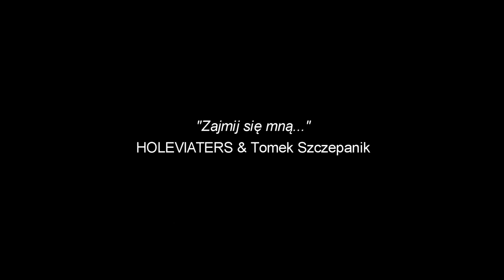HOLEVIATERS & Tomek SZCZEPANIK - Zajmij się mną (OFFICIAL VIDEO 2020)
"Zajmij się mną"
 sł. Anna Malacina - Karpiel
muz. Anna Malacina - Karpiel i Krzysztof Czech
aranż - HOLEVIATERS
W nagraniu udział wzięli: Bartłomiej Stuchlik, Zbigniew Bałdys, Łukasz Walczak, Janusz Korczyk, Krzysztof Czech, Anna Malacina-Karpiel i Tomasz Szczepanik.
dźwięk - Arkadiusz Wiech GITAREK STUDIO i Jakub Wilk STUDIO CHABAKOOVKA
obraz - Michał Baraniewicz, Jakub Wilk
montaż - Michał Baraniewicz, Krzysztof Czech
scenariusz - Krzysztof Czech
produkcja - HOLEVIATERS